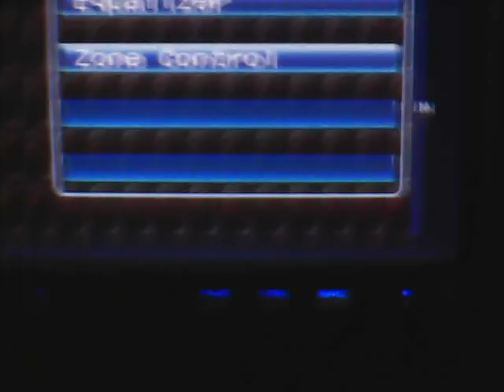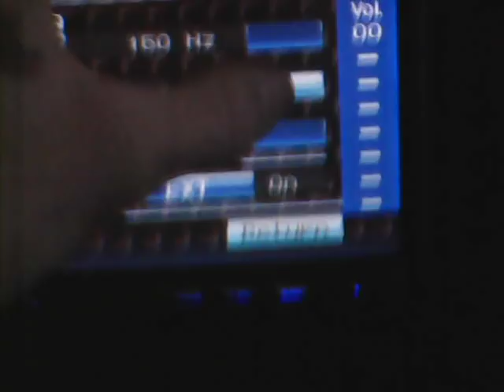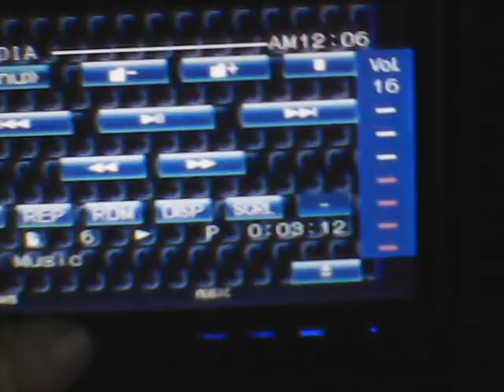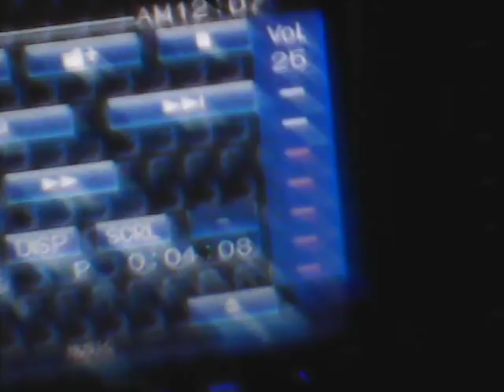1990 caddy stereo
how u here it is only two db drive platnuim series 15s and audiobahn 3000 watt amp. also have two more dbdrive 15s same kind and another 4000 watt amp. only have two 15s installed right now until i finish lambo doors.kenwood touch head unit.reverse camera with autoloc keyless entry.shaved inside and out door handles.voodoo blue paintjob.beattin down your block. BAMBERG SOUTH CAROLINA.DOING IT BIG.MORE TO COME SOON...